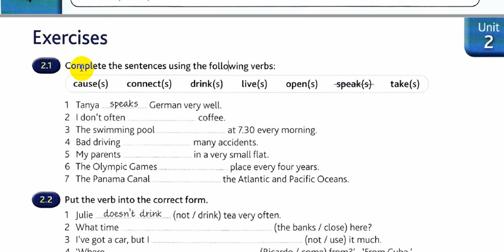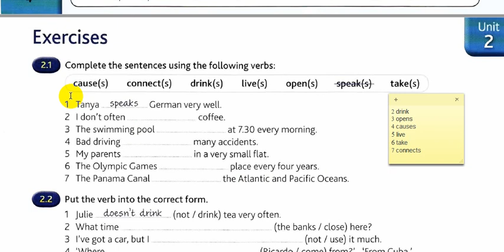حل وشرح تمارين الكرامر تمرين (2.1) كتاب || English grammar in use